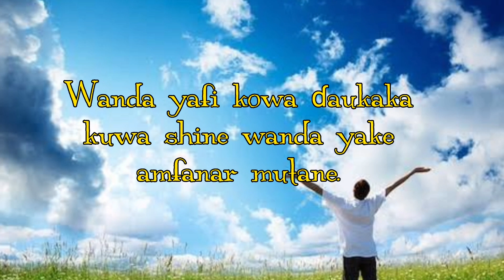Ni'imar Allah yawa gareta